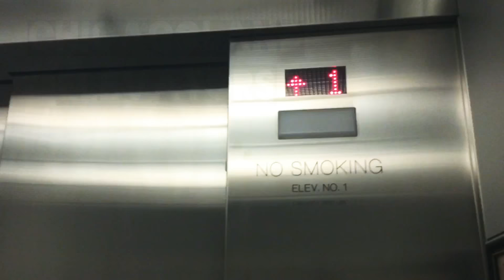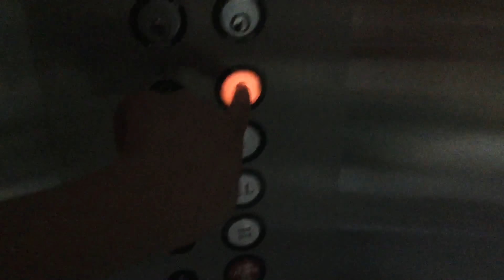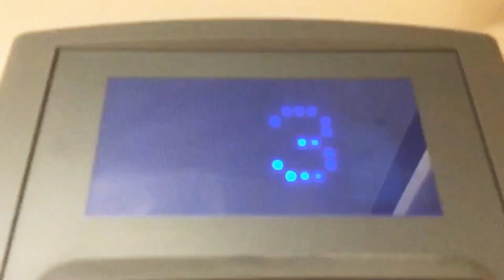For Christian Nark!!! U.S. Elevator at 6900 Main St. Downers Grove, Illinois!